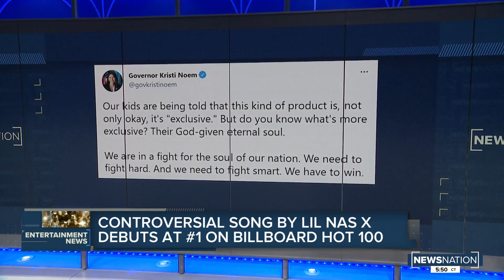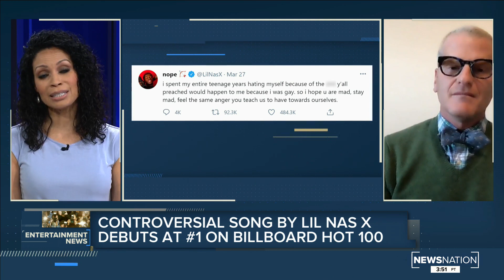Controversial song by Lil Nas X debuts at No.1 on Billboard Hot 100